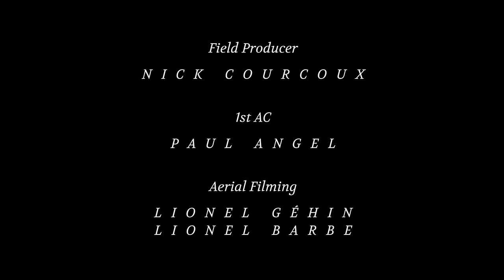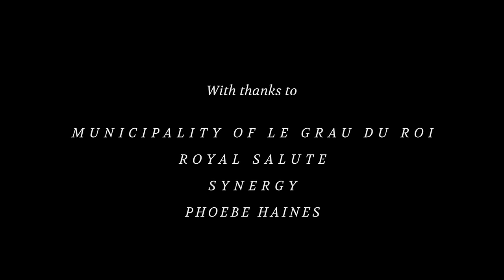The Horse Whisperer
The Horse Whisperer is a short film about Jean François Pignon, who was captivated as a teenager by a white horse named Gazelle. In the film he recounts the incredibly strong bond he formed with Gazelle and how he began to develop an extraordinary ability to communicate with her and other horses. We learn of his brave response to the tragedy of her loss. He developed his connection with other horses and created unique horse whispering displays to share his joy with thousands.

As we witness Pignon's serenity and calm, we see that it is his state of being that allows the horses to fully trust him.

Credits
Director: Richard Mullane
DoP: Adam Docker
Producer: Ces Terranova
Sound Design: Enos Desjardins
Grade: Jack Kibbey Newman

A Red Earth Studio/Living Projects production